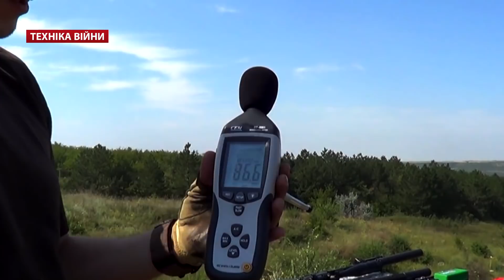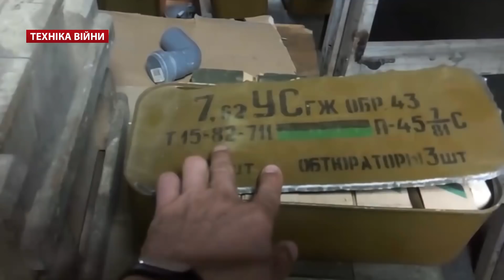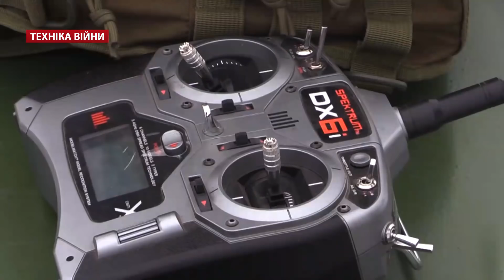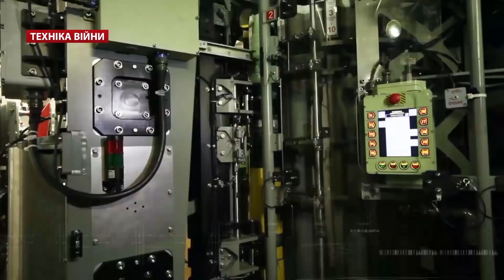ТЕХНІКА ВІЙНИ №100. Глушник. ТОП-5 вертолітних груп [ENG SUB]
У випуску:
- Глушники для стрілецької зброї
- Меморандум Міністерства оборони та Майкрософт Україна
- Зброя Україні від Литви
- Напади на військові об’єкти на Вінничині та Донеччині
- Прийнято на озброєння БПАК Fly Eye. Партія А1СМ «Фурія» для ЗСУ. Захист складів проти безпілотників
- Запчастини Т-72 для Європи. Заводські випробування БМП-1УМД. Проект БМП «Кевлар»
- 250 гармат від Заводу точної механіки
- Спроби купити військове обладнання для РФ у Чернівецькій та Запорізькій областях
- Екзоскелет FORTIS K-SRD від Loсkheed Martin. Рослини-розвідники від DARPA
- Приклад ERGO HEAT з підігрівом від Sauer. Гвинтівка Ghetto Blaster та пістолет-кулемет Beretta PMX
- Непробивне колесо NASA. Розвідувальна машина Supacat LRV400 (Light Reconnaissance Vehicle 400). Переможець французької програми Scorpion - Nexter Aravis
- БТР Pars-III у Омані. Новий двигун для Т-72Б3
- Бойові кораблі Lockheed Martin для ВМС Саудівської Аравії. Fr. Lürssen Werft GmbH & Co. KG збудує кораблі для ВСМ Австралії. Судно комплексного забезпечення А 136 Tidespring. Мінний тральщик Kormoran для ВМС Польщі
- Китайський «вбивця безпілотників» від GuoRong
- Ракетно-ядерні сили КНДР і пуск ракети. Завершення випробувань ПРО «Залізний купол» морського базування
- Кращі вертолітні пілотажні групи світу: Blue Eagles (Великобританія), Sky Hornet (Японія), Беркути (Росія), Patrulla ASPA (Іспанія), Sarang (Індія)